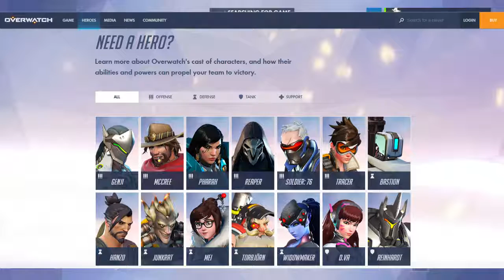Overwatch Theory/Discussion: Talon has Heroes? (Neo-Luddites versus Technophiles)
This is mostly just speculation and theorycrafting, but also a means for discussion. Is Overwatch's battle against Talon just a battle of different perspectives?

Channel artist Oliver

Video editor Austin!

Come join our chill community server here and you can have discussions with us!